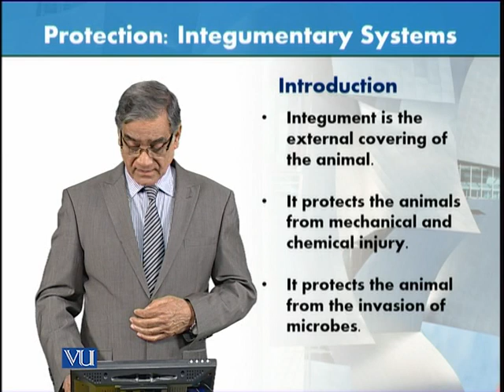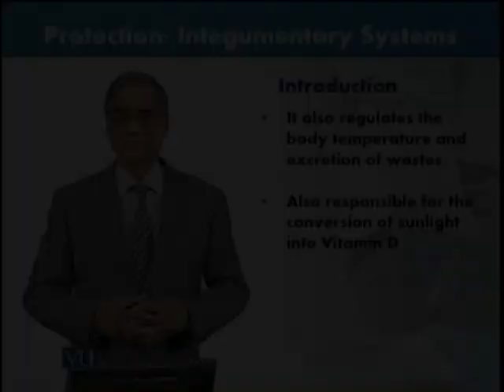Protection: Integumentary System | Animal Form & Function 1 (Theory) | ZOO516T_Topic003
Topic003: Protection - Integumentary System,
By Dr. Javed Iqbal